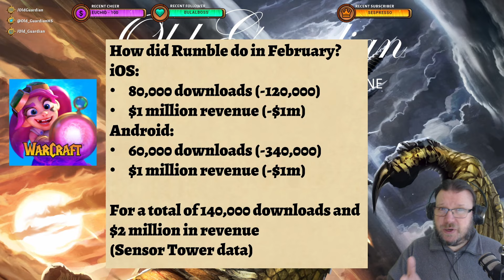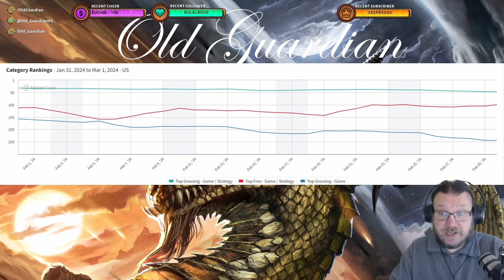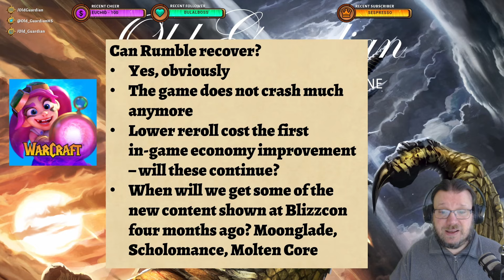Warcraft Rumble February Downloads and Revenue!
It's March 1st and the Sensor Tower numbers for Warcraft Rumble's February performance are in! In this video, I take a look at Rumble's downloads and revenue in February 2024.

Warcraft books (Amazon US)
Warcraft books (Amazon UK)
You can also find Warcraft books as audiobooks on Audible:

US (student)
UK (student)